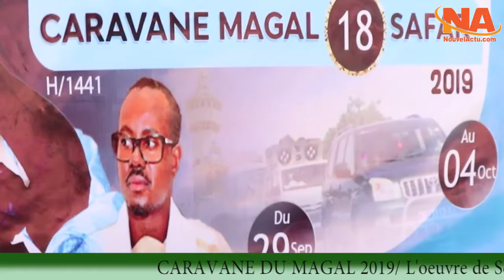CARAVANE DU MAGAL 2019/ L'oeuvre de Serigne Mandoumbé Khabane revisitée 03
CARAVANE DU MAGAL 2019/ L'oeuvre de Serigne Mandoumbé Khabane revisitée